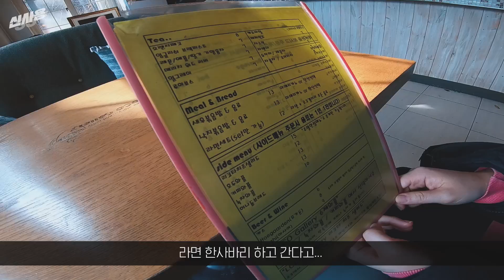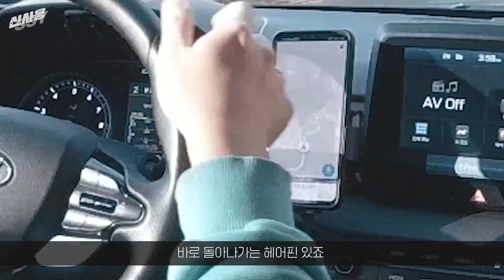딩지순례 | 와인딩 맛집 찾아 떠나는 드라이브 그 첫번째... 로코갤러리 (EP.01)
반응 안좋으면 딩지순례 폭파 ㅋㅋ

BGM info.